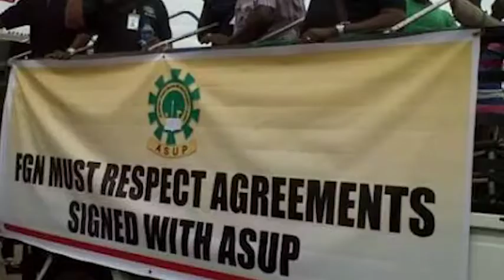USMAN ALKALI BABA IS ACTING IGP